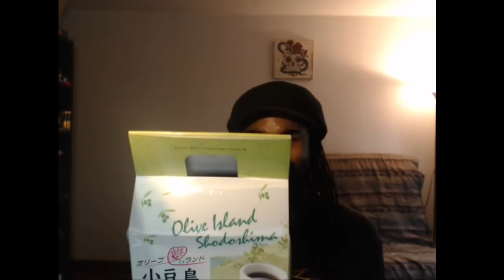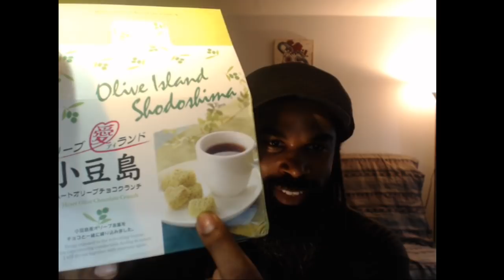Basic Q.A. 4.22.2018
Time for another simple Q&A... really need to be consistent about making this monthly, don't I??